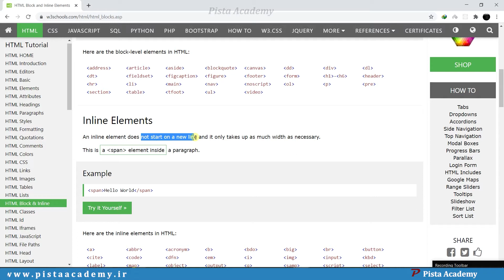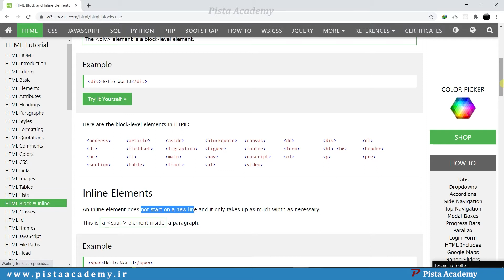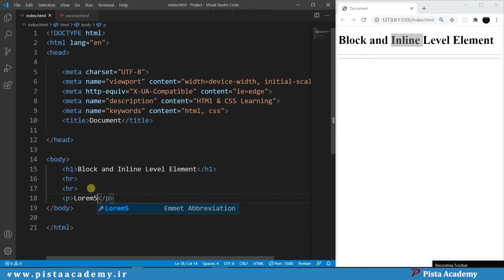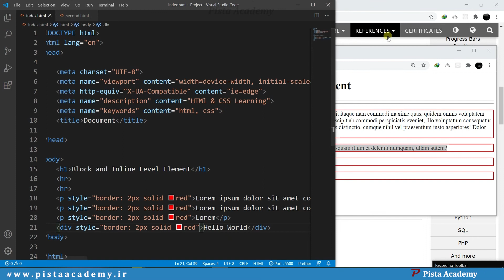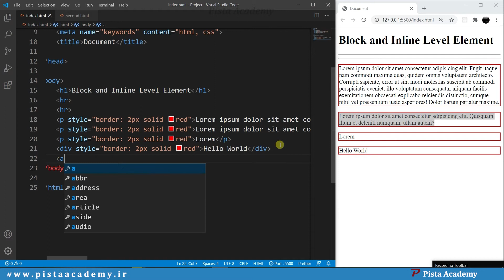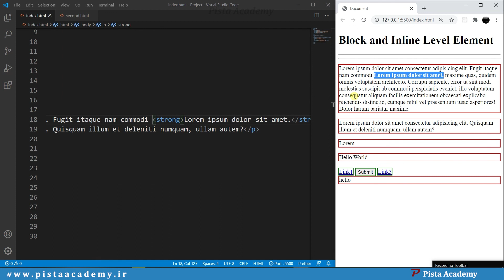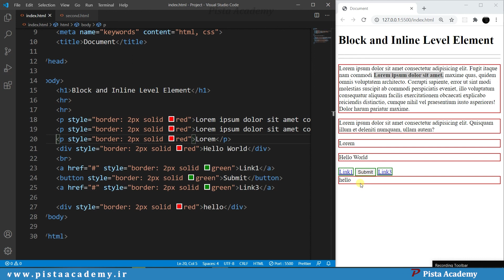HTML & CSS - جلسه دهم